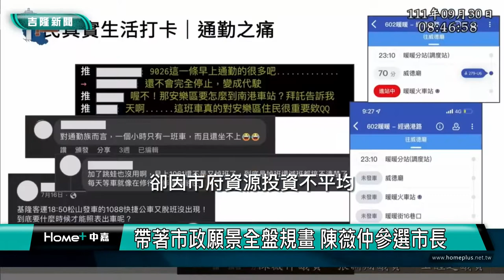市長 參選|帶著市政願景全盤規畫 陳薇仲參選市長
陳薇仲參選 要和大家一起在基隆好好生活！

(中嘉吉隆新聞 記者蔡曉君/基隆報導) 從市議員轉戰市長的2號候選人陳薇仲，超過10年通勤資歷，面對著成家買房的壓力，特別了解基層及青年民眾的辛苦，因此致力於改善每一位基隆市民的生活。這次參選市長，帶著對市政願景的全盤規畫，要和大家一起在基隆好好生活，更要以實際行動，守護珍貴的海洋！

臉書追起來
Home 中嘉- 吉隆有線電視

趣聞不漏接
吉隆官網(中嘉新聞)

喜歡看電視?